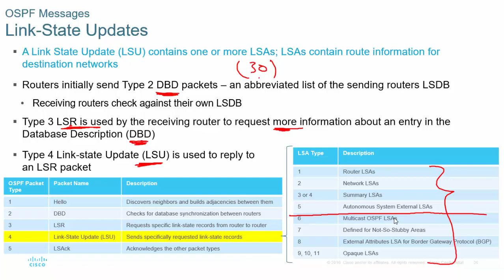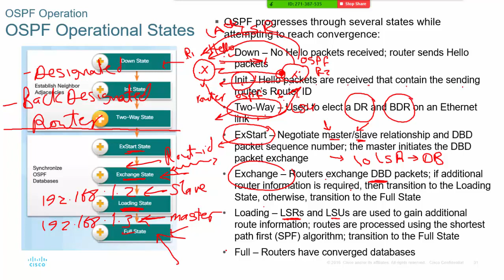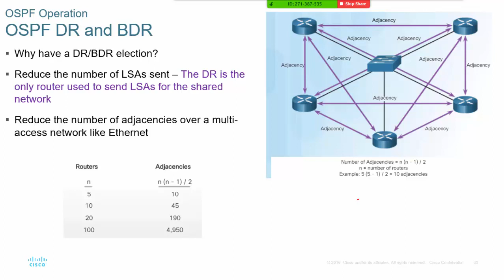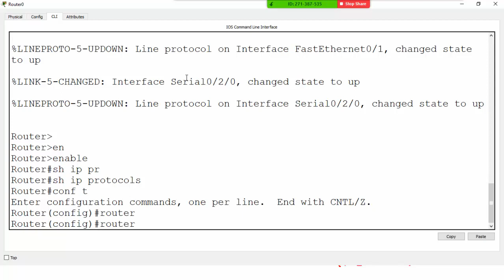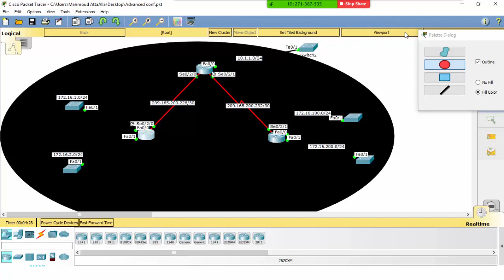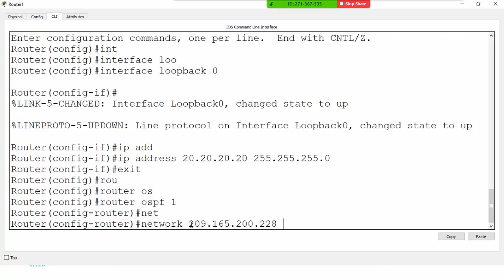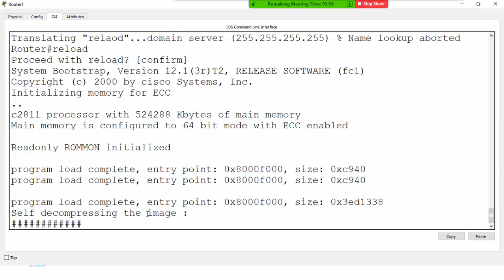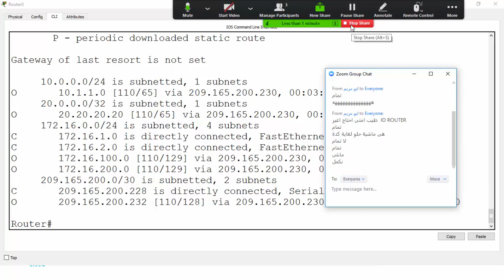lec 10 part three -OSPF 2